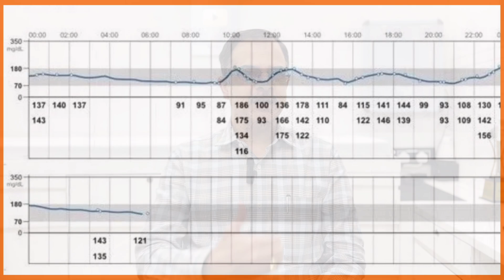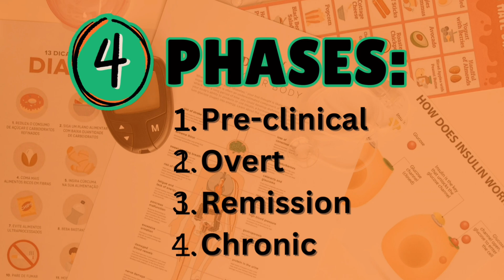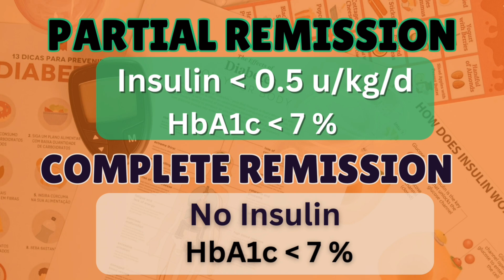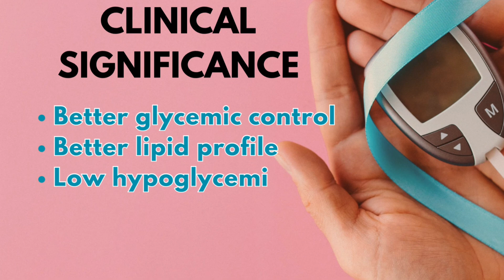Remission phase in type 1 diabetes | Dr Arvind Kumar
Let’s understand the intricate mechanisms behind the honeymoon phase in Type 1 Diabetes and its vital importance in diabetes management. Discover how the body temporarily produces insulin after diagnosis, providing a window of opportunity for improved blood sugar control. Learn why this phase is crucial for healthcare providers to optimize treatment plans and for individuals to embrace lifestyle changes. Let’s unravel the science and significance together!